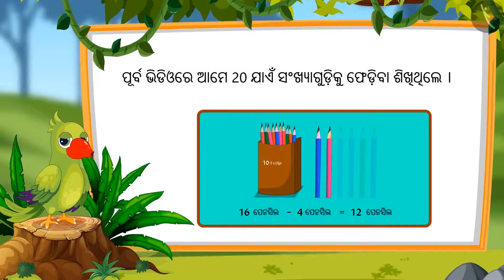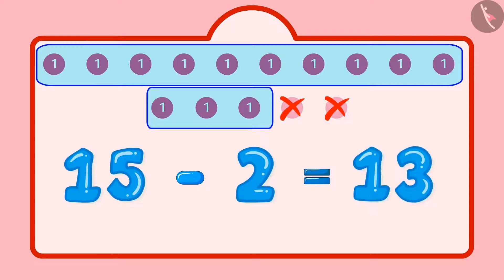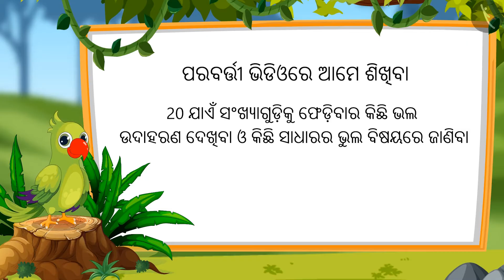10ରୁ 20 ପର୍ଯ୍ୟନ୍ତ ସଂଖ୍ୟାଗୁଡ଼ିକର ବିୟୋଗ | Part 2/3 | Subtraction of numbers from 10-20 | Odia|Class 1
10ରୁ 20 ପର୍ଯ୍ୟନ୍ତ ସଂଖ୍ୟାଗୁଡ଼ିକର ବିୟୋଗ | Part 2/3 | Subtraction of numbers from 10-20 | Odia|Class 1 | ଦୁଇ ଅଙ୍କଯୁକ୍ତ ସଂଖ୍ୟା  | कक्षा 1 | NCERT | ଦଶ ଠାରୁ କୋଡ଼ିଏ ସଂଖ୍ୟା

Subtraction of numbers from 10-20 | Two digit numbers | Grade 1 | NCERT | Numbers from Ten to Twenty

Welcome to part 2 of Subtraction of numbers from 10-20. In this video, we will discuss various examples of Subtraction of numbers from 10-20.